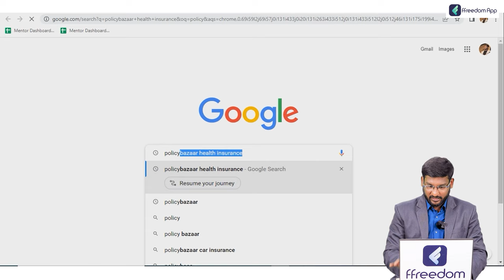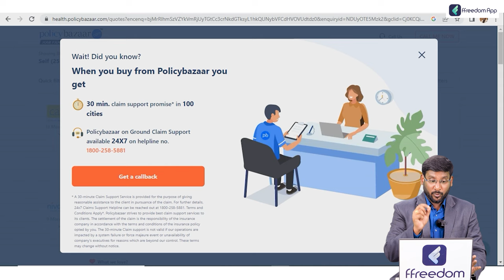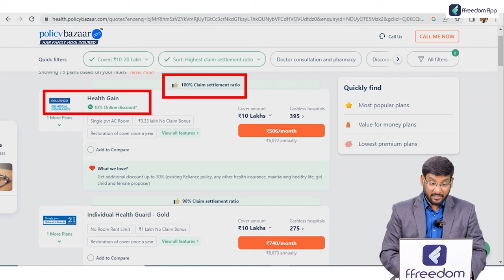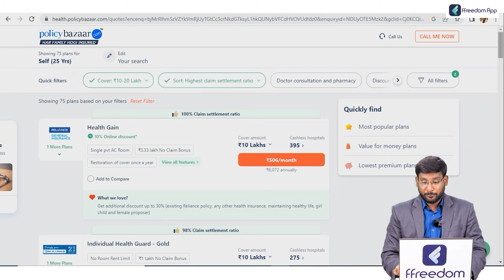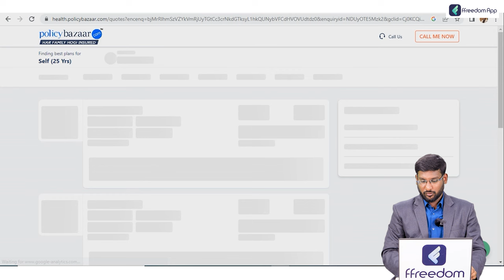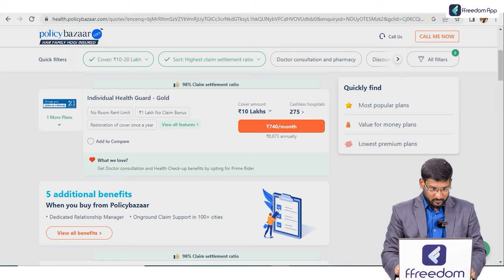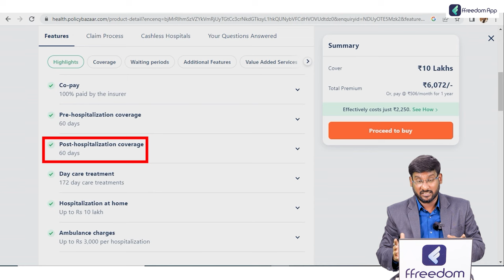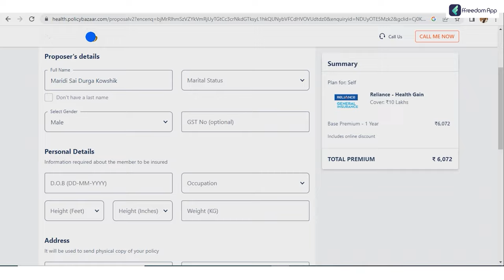Health Insurance in Telugu - How to Buy Health Insurance Online? | Kowshik Maridi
📚 Related Courses 📚